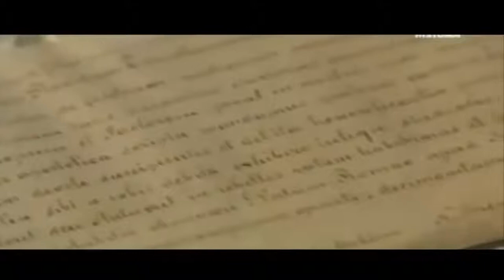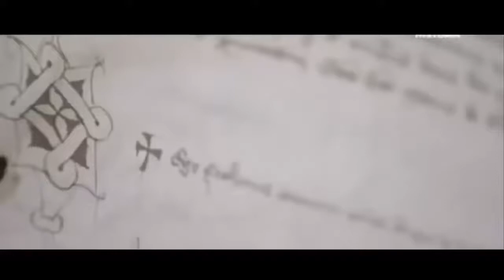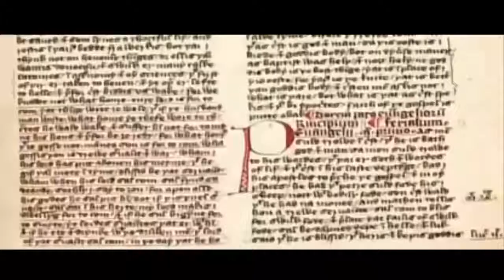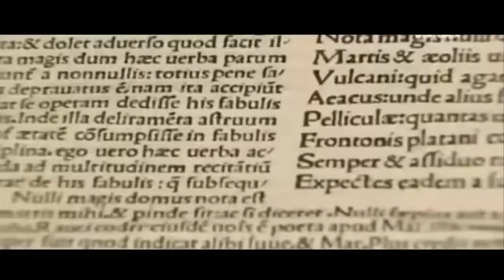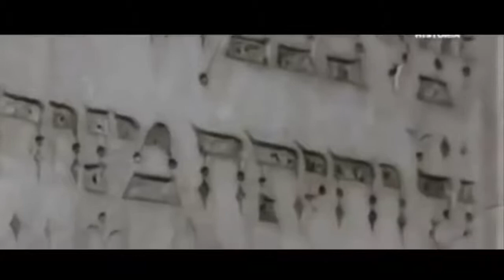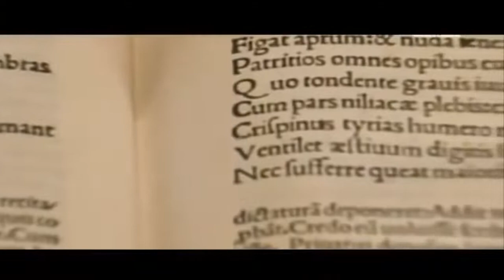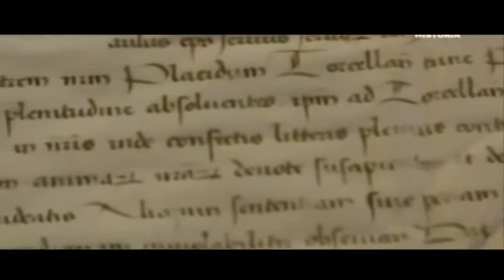Secretos y Misterios de la Edad Media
La Edad Media, Medievo o Medioevo es el período histórico de la civilización occidental comprendido entre los siglos V y XV. Convencionalmente, su inicio se sitúa en el año 476 con la caída del Imperio romano de Occidente y su fin en 1492 con el descubrimiento de América,1​ o en 1453 con la caída del Imperio bizantino, fecha que tiene la singularidad de coincidir con la invención de la imprenta —publicación de la Biblia de Gutenberg— y con el fin de la guerra de los Cien Años.

A día de hoy, los historiadores del período prefieren matizar esta ruptura entre Antigüedad y Edad Media de manera que entre los siglos iii y viii se suele hablar de Antigüedad Tardía, que habría sido una gran etapa de transición en todos los ámbitos: en lo económico, para la sustitución del modo de producción esclavista por el modo de producción feudal; en lo social, para la desaparición del concepto de ciudadanía romana y la definición de los estamentos medievales, en lo político para la descomposición de las estructuras centralizadas del Imperio romano que dio paso a una dispersión del poder; y en lo ideológico y cultural para la absorción y sustitución de la cultura clásica por las teocéntricas culturas cristiana o islámica (cada una en su espacio).

Suele dividirse en dos grandes períodos: Temprana o Alta Edad Media (ss. v-x, sin una clara diferenciación con la Antigüedad Tardía); y Baja Edad Media (ss. XI,XV), que a su vez puede dividirse en un periodo de plenitud, la Plena Edad Media (ss. XI, XIII), y los dos últimos siglos que presenciaron la crisis del siglo XIV.